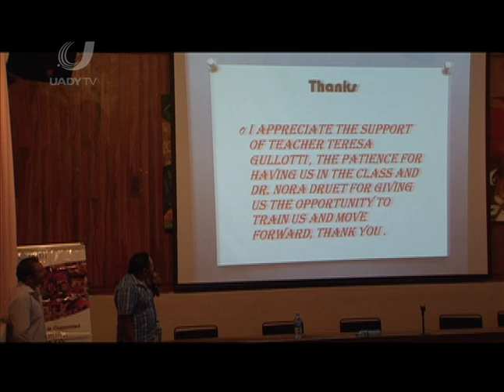Expo responsabilidad social - Reflejo universitario